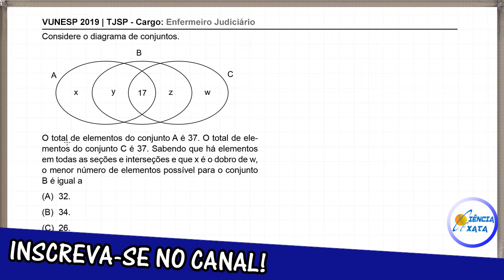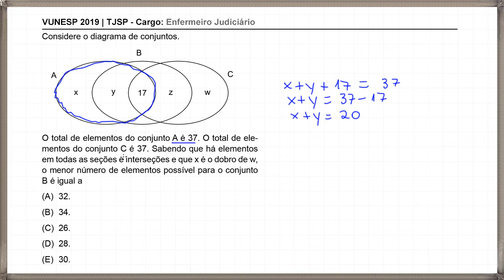VUNESP 2019 - Diagrama de Conjuntos (questão resolvida) - TJSP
(VUNESP-2019) Considere o diagrama de conjuntos. O total de elementos do conjunto A é 37. O total de elementos do conjunto C é 37. Sabendo que há elementos em todas as seções e interseções e que x é o dobro de w, o menor número de elementos possível para o conjunto B é igual a
(A) 32.
(B) 34.
(D) 28.
(E) 30.

Solução comentada de questões de Matemática da banca Vunesp

Matemática para concursos públicos Vunesp